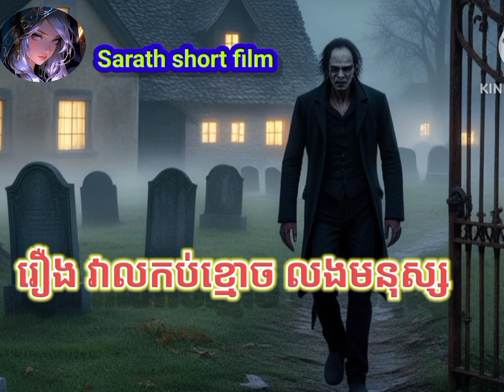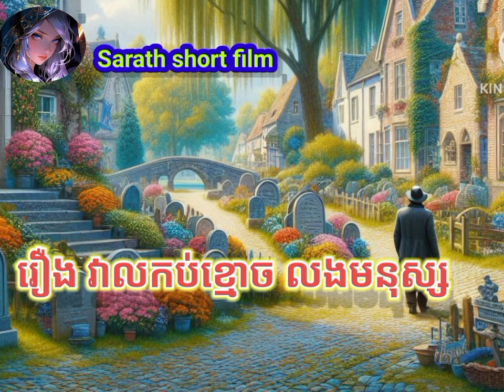រឿង វាលកប់ខ្មោចលងមនុស្ស Story in Khmer by Sarath short film